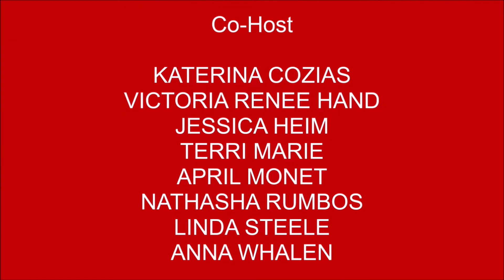Mike Vescera of AniMaze X talks about his fan base in Asia and Anime in the Metal World.s9s255#17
Mike talks about his roots in Connecticut, how he started out in a band, how he took off and went to Japan. Mike also talks about there two best selling number 1 hits in Japan, working and living in Nashville. He's been producing records and keeping things going with his band.